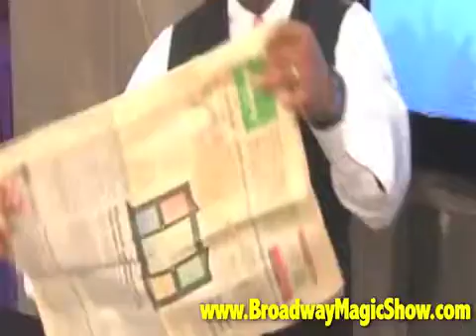Jamahl Keyes The Magic Comic Broadway Magic Show Commercial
Turn any typical event Into A “Unforgettable!” Magical Fun Experience…The Magic Comic Jamahl Keyes incredible comedy and entertainment skills will entertain any audience small or large.
SHOULD THIS MUCH FUN BE BANNED?